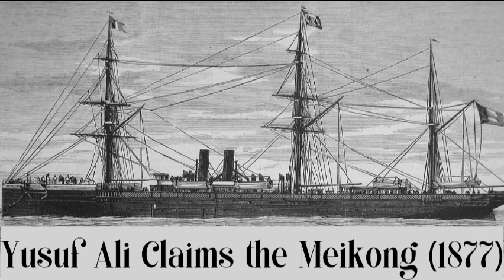Yusuf Ali Claims The Meikong (1877)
Things had been tense between the British and Majeerteen Sultanate before the Suez Canal was opened in 1869, but with the opening of the Canal, things only got worse between the two. Other European nations also began to make themselves known in the region, and Majeerteen Ports suddenly had steamers from all over the world passing by. With this came shipwrecks, and every wreck seemed to sour relations between Europe and the Majeerteen Sultanate even more, but a ship was about to make things even more complex.
Ship Name: The Meikong
Nationality: French
Year Built: 1870
Ship Type: Iron Hulled Steamship
Tonnage: 3279
Year Sank: 1877
Location Sank: Ras Hafun
Reason For Sinking: Ran Aground in Fog
Lives Lost: 4
Sources: